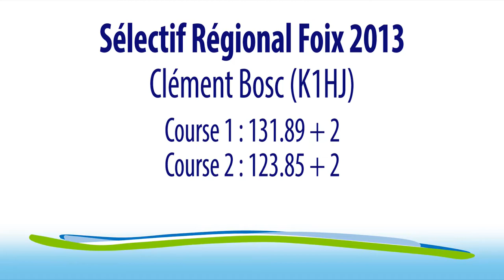SR Foix 2013 - Clément Bosc (K1HJ)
Sélectif Régional de Foix le 10 et 11 novembre 2013
Clément Bosc (K1HJ)

Course 1 : 131.89 + 2
Course 2 : 123.85 + 2